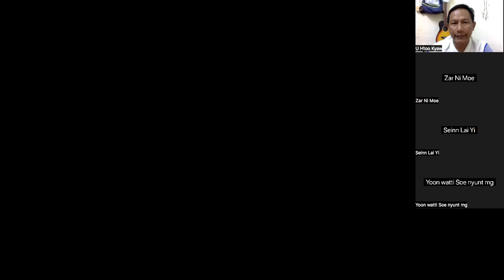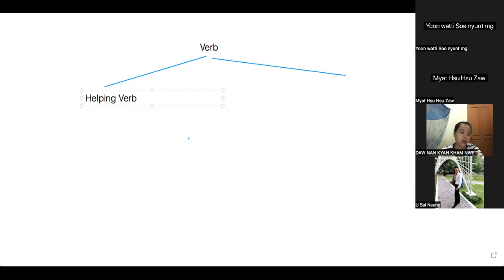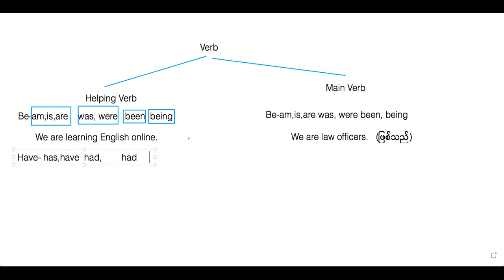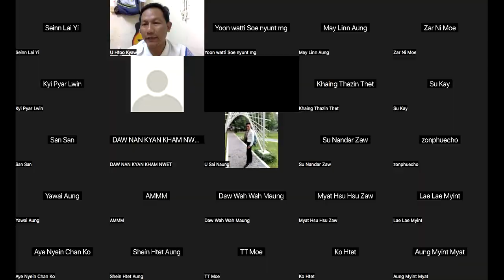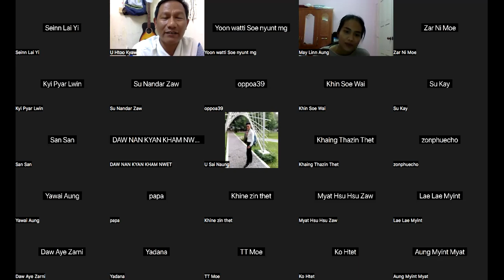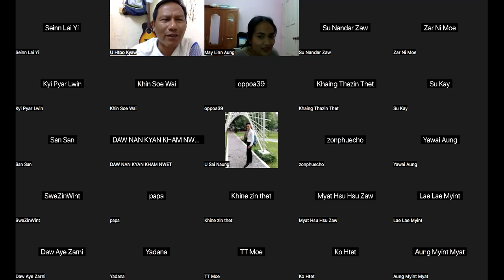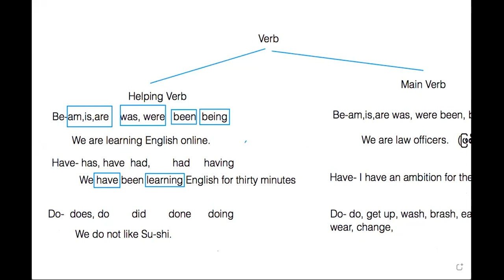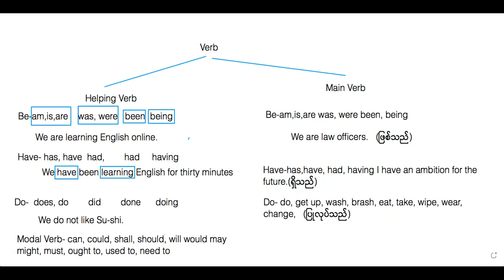Verbs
This video explains types of Verbs.